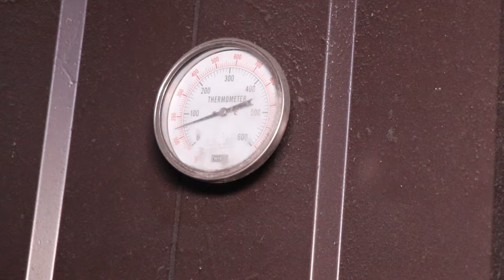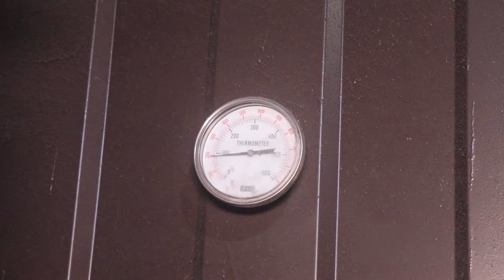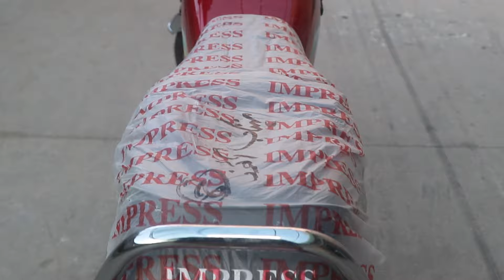How 70cc Impress Motorcycles are Assembled